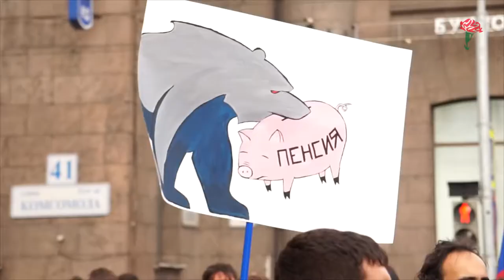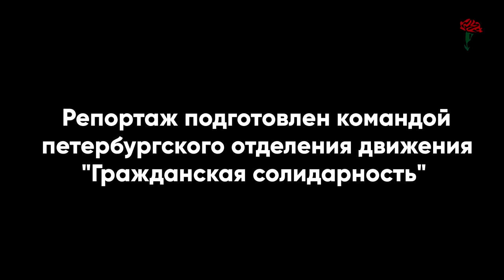Митинг против повышения пенсионного возраста в Санкт-Петербурге 9 сентября 2018 года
9 сентября, благодаря действиям властей, оказалось невозможным провести согласованную акцию протеста против повышения пенсионного возраста.
Граждане Санкт-Петербурга оказались в оцеплении. Закономерным итогом стали беспорядки и массовые задержания.

Друзья, для победы нам необходимо объединяться. Вместе мы - сила!